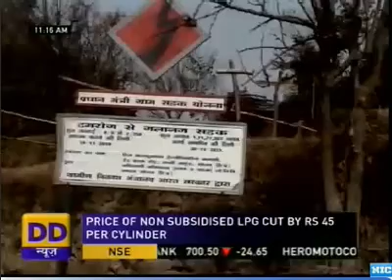ritu verma dd news 77